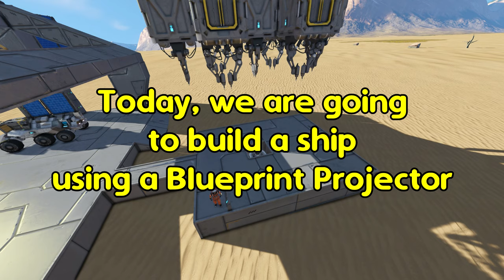Space Engineers | Building with a Blueprint Projector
Space Engineers

So, I was playing some Survival and started to build a ship using the blueprint projector with a welder mounted on a piston.